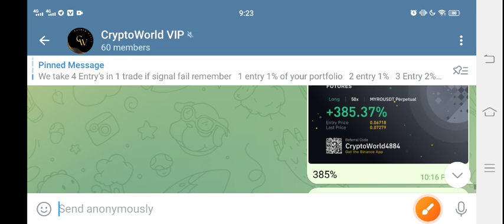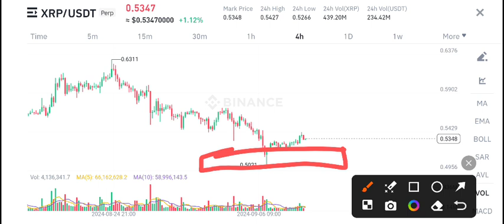XRP PRICE PREDICTION! XRP News Today